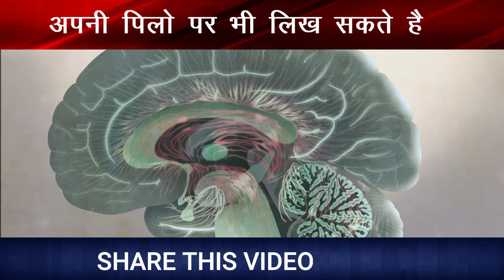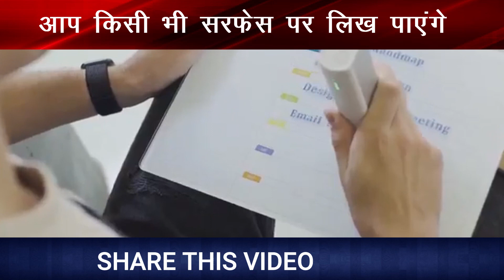ये प्रिंटर है या पेन? ऐसा पेन जो कपडे, पेपर, दीवार और बॉडी पर भी लिख सकता है | Printer Pen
ऐसा पेन जो कपडे, पेपर, दीवार और बॉडी पर भी लिख सकता है  | Print Pen पॉकेट साइज टूल

Portable Printer for all Materials and Surfaces.
A pocket-size tool that allows you to transfer your ideas from your head to the real world anytime, anywhere.

Dosto insane ke dimag mai 1 din mai lagbhag 70000 thoughts aate hai.. sochiye agar aap raste mai kahin hai..ya travel kar rahe hai…aur aapke dinag mai one million dollr idea aa jaye… to aap use likhna to chayenge..right?.par agar aapke pas likhne ke liye paper pen nahi hai..to kya karenge?

Dosto..ab aapka koi bhi idea bekar nahi hoga…kyu ki mai aapko batane wala hu aisha tool jo aapko kahin bhi kabhi aapke idea likhne mai help karega…

Ye hai..ek chota sa pocket size..PrintPen..jo aapko kahin bhi likhne ki facility deta hai..

Dosto aap to janate hi hai ki printer ko hum har jagah carry nahi kar sakte..per Isa portable PrintPen ki help se aap kisi bhi surface ya kisi bhi material per likh payenge…

Ye bahu chota hai..aur single button se start ho jata hai…isaki help se aap graffiti..collage cogge mug…aur yahn tak ki apni pillow par bhi likh sakte hai..

Ye koi bhi uneven..rough..kisi bhi texture ke surface per likh sakta hai…

Ye ek app se control hota hai..aur aap apne ideas ko print karne ke liye upload kar sakte hai ya phir social media mai apne friends ke sath share bhi kar sakte hai..

To aapko PrintPen kaisa laga..commet box mai jarur bataye!!